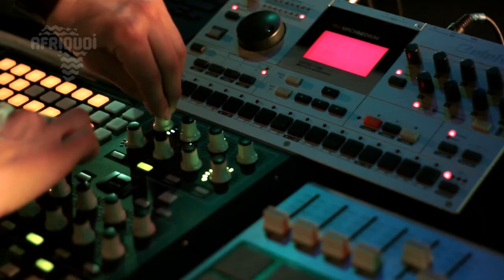Afriquoi: 'Mokako' - live at Terminal Studios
Afriquoi perform 'Mokako' live at Terminal Studios.
Featuring: Fiston Lusambo - guitar
Jallykebba Susso - Kora
Andre Espeut - vocals
Sam Norland - electronics
Nico Bentley - keyboard
Andre Marmot - percussion